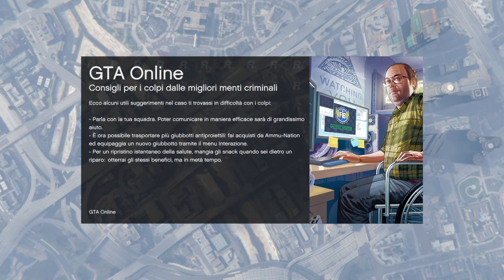Grand Theft Auto V Gara malata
VIDEOGIOCHI ,LA MIA PASSIONE.

RECENSIONE E COMMENTI

GAMEPLAY DEI GIOCHI

LASCIATE IL VOSTRO LIKE

GRAZIE

°°°°°°°°°°ENGLISH°°°°°°°°°°°°°°°
VIDEO GAMES, MY PASSION.

REVIEW AND COMMENTS

GAMEPLAY GAME